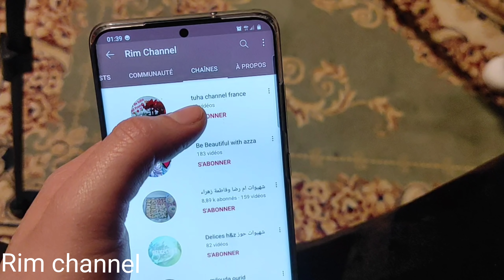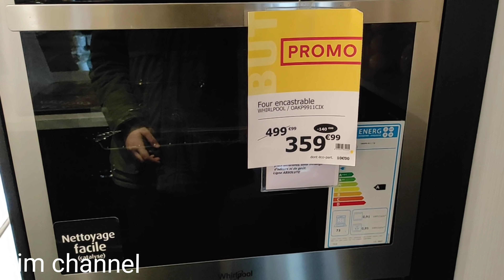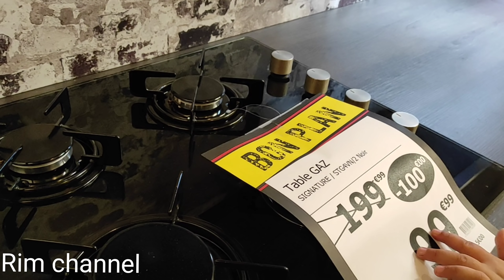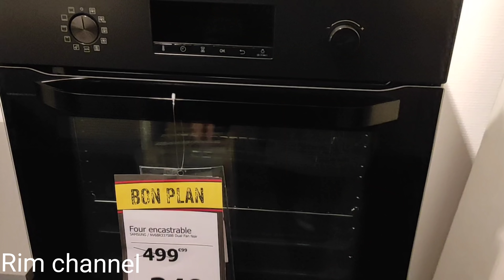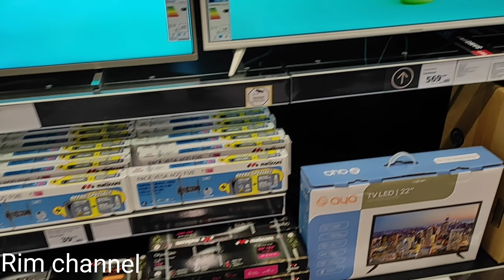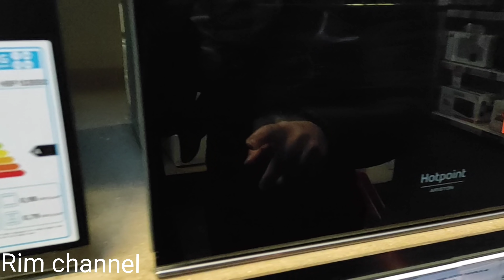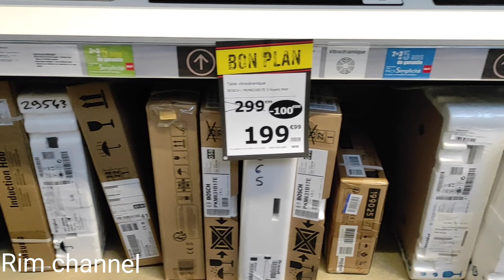تبرادي حليت فمي اجرو لمشرا يتنزه راني نحوس على صوالح خاصيني بغيت نجدد خرجا مع راجلي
أنا ريم رايحين تتعرفوا عليا اكثر واكثر من خلال فيديوهات تاوعي
اكيد رايحين تحبوا قناتي وتحبوني لأني بزاف بزااف نحبكم
بنت نعمل فيديوات على الأنترنت للعالم الي فى الأنترنت
قناتي هي بيتي و ذكرياتي على الأنترنت

فديو المسابقة باش تفهمو شروط و تقدرو تشاركو و تربحو مبالغ مالية

بدأت مشروع قناتي على أمل تحقيق حلمي في يوم من الايام تمنو
ا لي التوفيق

احبكم